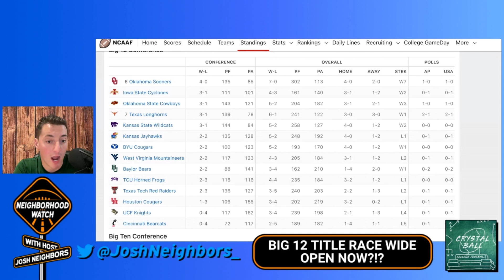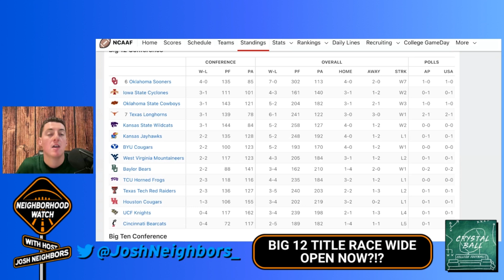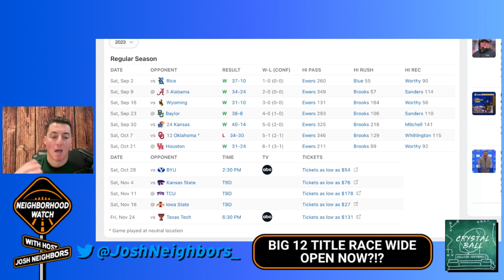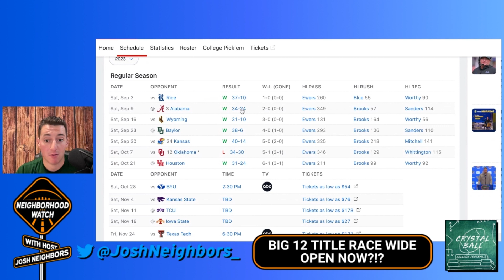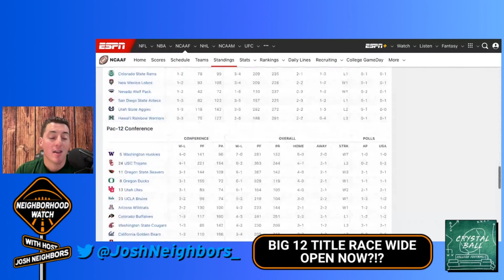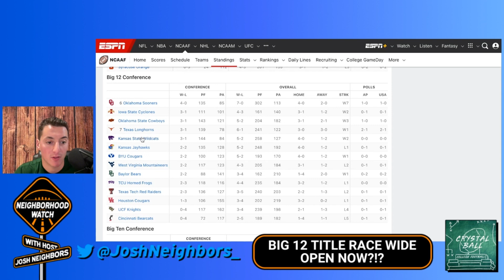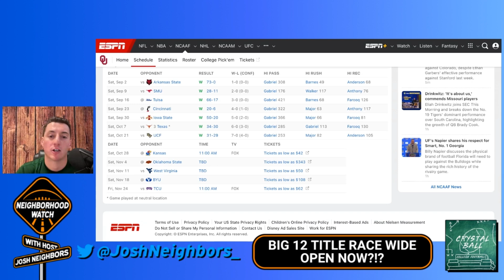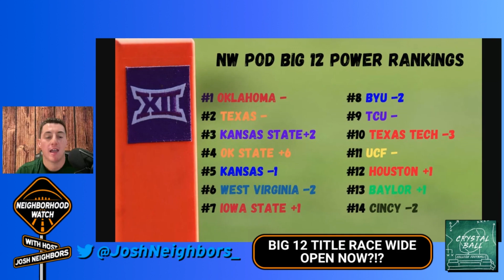Big 12 Championship Race Wide Open Following Quinn Ewers Injury? - The Neighborhood Watch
Josh Neighbors shares his thoughts on the latest news around the Big 12 and College Football. He discusses the injury to Quinn Ewers at Texas & why the Big 12 conference might be wide open now. He then discusses the chances that Maalik Murphy & maybe even Arch Manning could pick up for Ewers.

He then talks about the schools that could replace Oklahoma & Texas like Oklahoma State & Kansas State.

He wraps up the show with this weeks addition of the Big 12 Power Rankings.